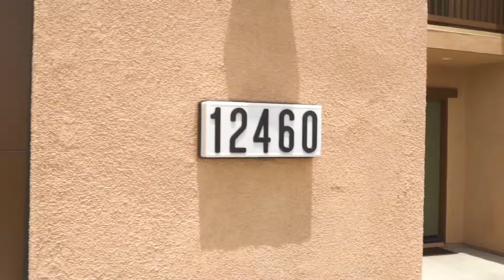12460 Alamo Drive, Rancho Cucamonga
Gorgeous Rancho Etiwanda Estates Home